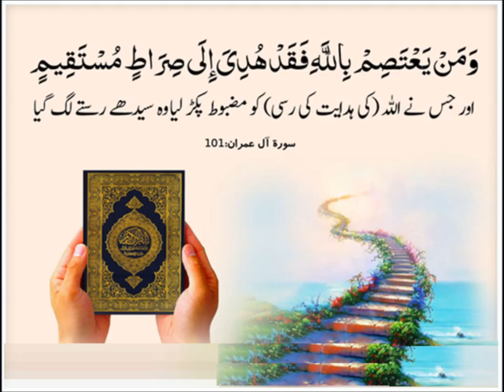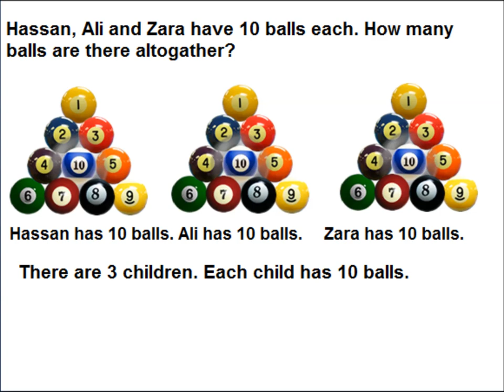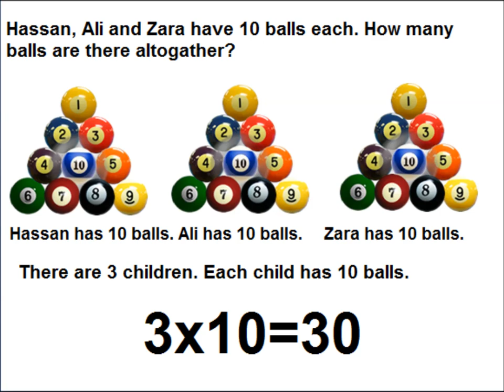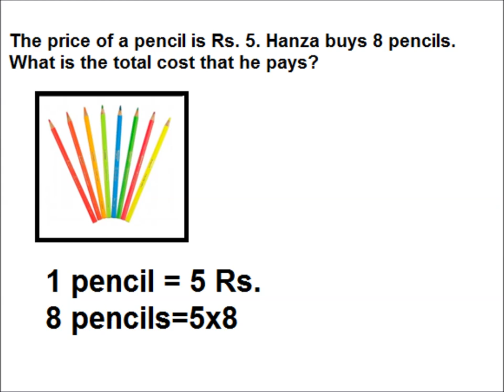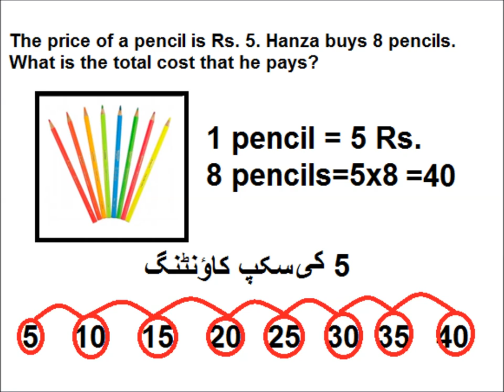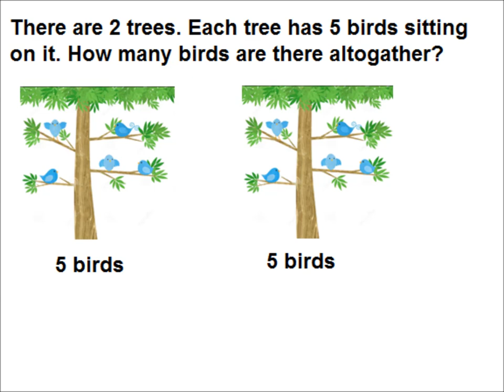Learn basic multiplication in Urdu/ L 31